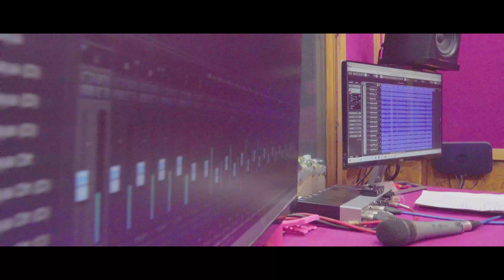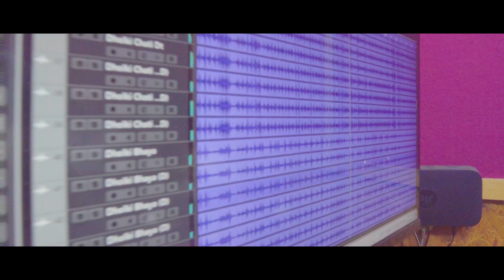Khambach Gheun Basu | Video | Sharad Salve | Umesh Gawali | Rajesh Bansode | Sharad Budhkar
SAANVI FILMS & ENTERTAINMENT PRESENTS. !!!

SONG - KHAMBACH GHEUN BASU
PRODUCER - SHARAD SALVE
MUSIC/SINGER - UMESH GAWALI (O Sheth Fame)
SINGER - RAJESH BANSODE
LYRICS - SHARAD BUDHKAR